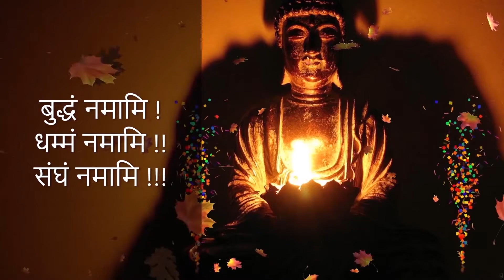Ep1939 | जानो – जीवन की प्राथमिकता क्या रखना है | Let it know - Priority of Life | DD*404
By

जानो – जीवन की प्राथमिकता क्या रखना है |
Jano- Jivan Ki Prathamikata Kya Rakhana Hai

1. BUDDHA'S TEACHINGS बुद्ध-शिक्षा

1. BUDDHA'S TEACHINGS बुद्ध-शिक्षा

Ep1746 | क्या करे – शारीरिक और मानसिक शांती के लिये | Kya Kare Sharirik Aur Mansik Shanti | DD*374

Ep1761 | जानें और साथ में रखें – आर्यश्रावक संघ को | Jane Aur Sath Me Rakhe - Aryashravak | DD*377

Ep1811 | पछताना पडे कम्म ऐसे कभी ना करे | Pachatana Pade Kamma Yese Kabhi Na Kare | DD*383

Ep1825 | जीवन में कम्म कैसा करना चाहिये, जानें | Jivan Me Kamma Kaisa Karana Chahiye, Jane | DD*384

Ep1843 | कहानियों के साथ जानें दान के विषय में | Kahaniyo Ke Sath Jane Dan Ke Vishay Me | DD*385

Ep1848 | प्रारम्भ में बुद्ध क्या उपदेश देते थे | Prarambh Me Buddha Kya Upadesh Dete The | DD*386

Ep1852 | यह ८ जगहों पर धार्मिक चर्चा नहीं करते | Yah 8 Jagaho Par Dharmik Charcha Nahi Karte| DD*387

Ep1854 | बुद्ध उपदेश देने से क्यूं मना करे | Buddha Upadesh Dene Se Kyu Mana Kare | DD*388

Ep1856 | ८ प्रकार के लोगों से धम्म चर्चा नहीं करते | 8 Prakar Ke Logo Se Dhamma Charcha | DD*389

Ep1860 | पृथ्वी में ज्यादा धूल है या बुद्ध के नख में | Prithvi Me Jyada Dhul Hai Ya Buddha | DD*391

Ep1864 | सही धम्म जानने वाले बहुत ही कम | Sahi Dhamma Janane Vale Bahut Hi Kam | DD*393

Ep1866 | महाकुशल यह भी है बौद्ध जगत् में... | Mahakushal Yah Bhi Hai Bauddha Jagat Me | DD*394

Ep1900 | नेगेटिव में जीने और पोजिटिव में जीने में क्या होगा | How to live a Life | DD*398